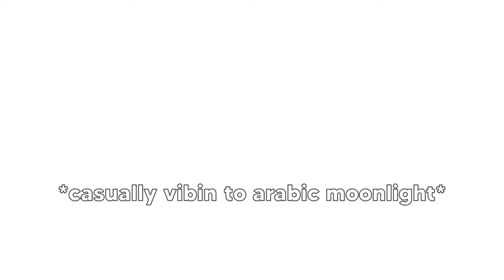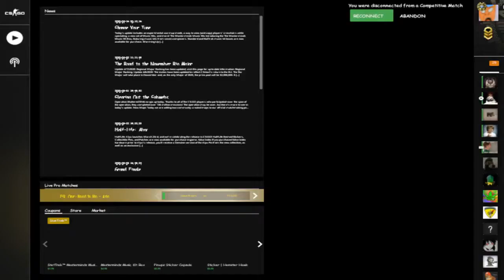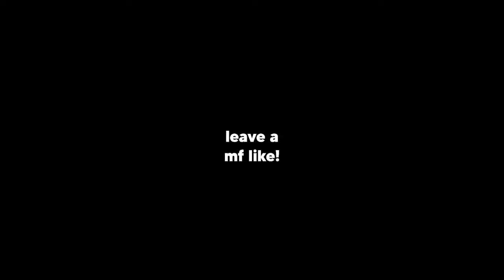phlegm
loogie

ᴘᴇᴏᴘʟᴇ

ᴍᴜsɪᴄ ᴜsᴇᴅ